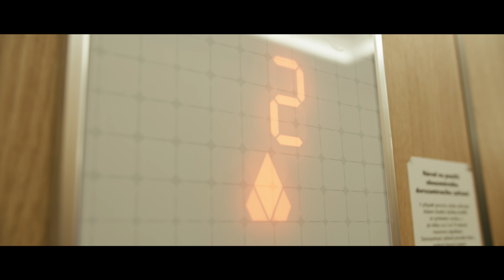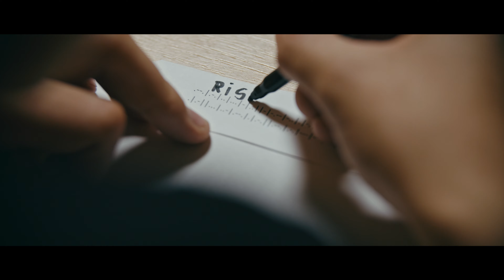RICHARD: Chci žít tak, abych nepotřeboval dovolenou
„Ambicí našeho ústavu je propojovat techniku s prohlubováním ekonomického vzdělání. To mi poskytuje super zázemí, kde se můžu zdokonalovat v manažerských dovednostech a soft skills.”

RICHARD Lupoměský
režie: Barbora Chalupová
dramaturgie: Lumír Košař
kamera: Šimon Havel
střih: Šimon Havel
hudba: Aid Kid
mix zvuku: Barbora Krobová
zvuk: Barbora Krobová, Martin Polák, Klára Ondračková